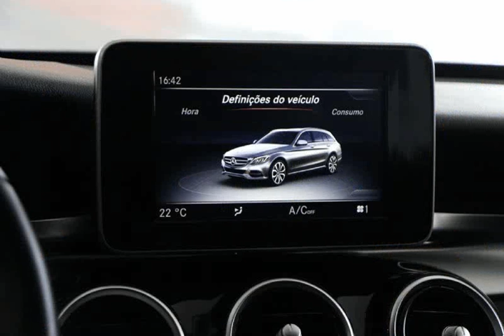Mercedes Benz C 200 AVANTGARDE ST para Venda na Via Centro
Mercedes Benz C 200 AVANTGARDE ST para Venda na Via Centro. Viatura do ano 2015 com 55000 Kms.Viatura de Julho de 2015 com todo o histórico de manutenção na marca. Oferta de revisão/check-up de entrega em concessionário oficial Mercedes-Benz. PERMITE CREDITO ATÉ 120 MESES SEM ENTRADA (peça cotação por e-mail). Nota: A informação disponibilizada, ainda que precisa, não dispensa a sua confirmação, nem poderá ser considerada vinculativa.Sistema de apoio ao estacionamento,inclui PARKTRONIC( O sistema PARKTRONIC ajuda o condutor na procura de um lugar de estacionamento e nas manobras respectivas.O PARKTRONIC utiliza dados dos sensores e radares de curta distância para determinar se o cumprimento do espaço de estacionamento é adequado e fornece instruções relativamente ao ângulo correcto do volante e os pontos onde tem que virar, de forma a que seja possível estacionar com apenas alguns movimentos do volante.O sistema controla a dianteira e a traseira do veículo durante as manobras graças a dez sensores, alertando o condutor em caso de risco de colisão. Caso o sistema identifique uma obstrução, é emitido um sinal visual) Collision Prevention Assist. A suspensão AGILITY CONTROL com sistema de amortecimento adaptativo, combina agilidade com conforto de condução. .Todos os dados e disponibilidade carecem de confirmação.